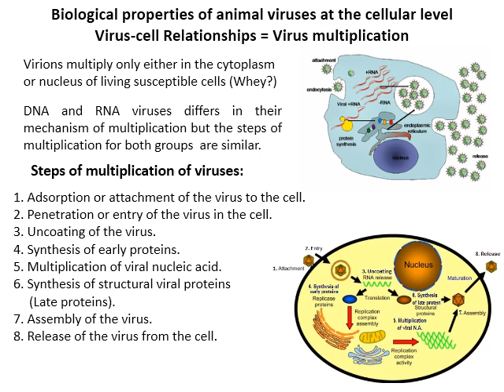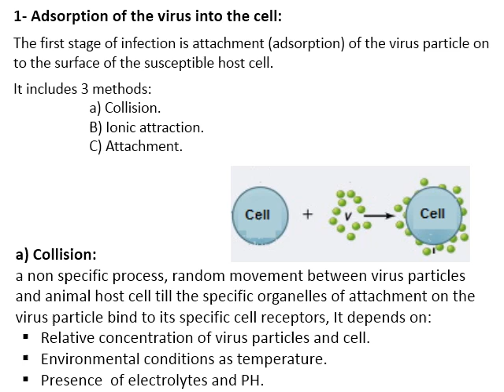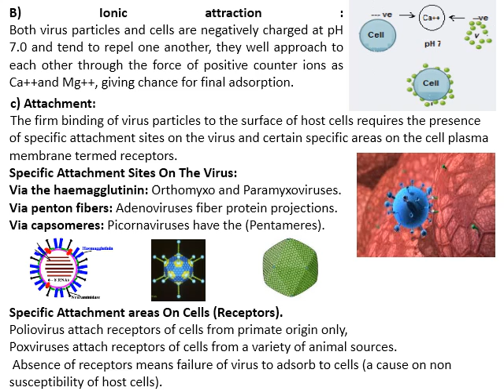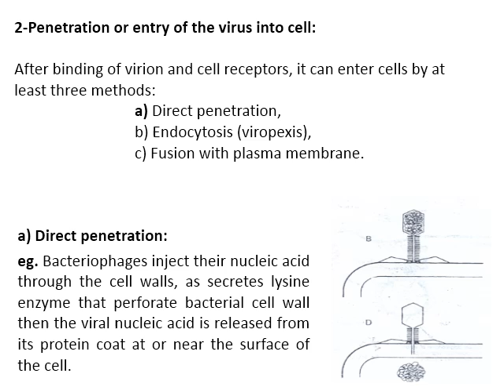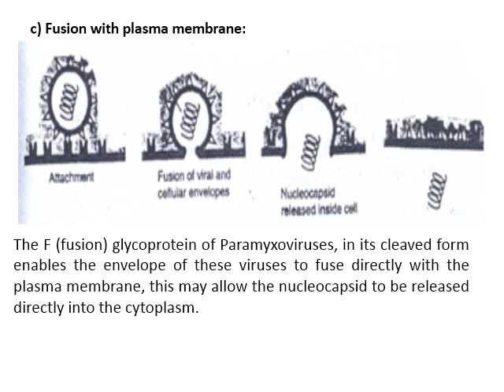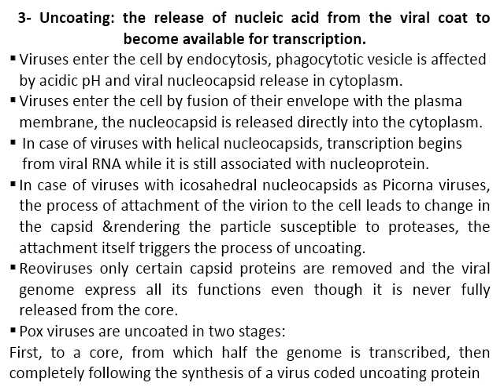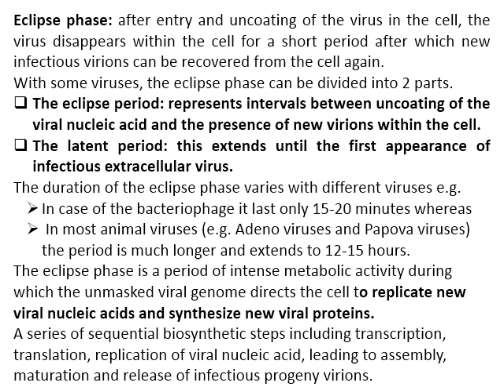Virus multiplication ترم اول. Part 1